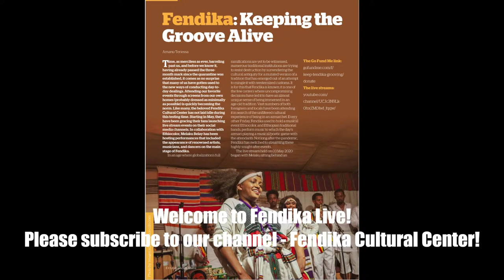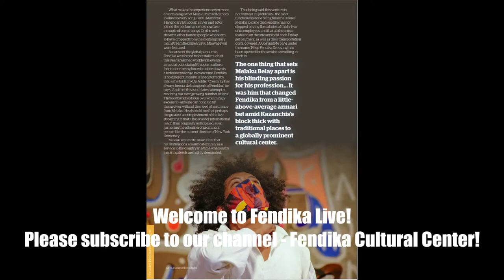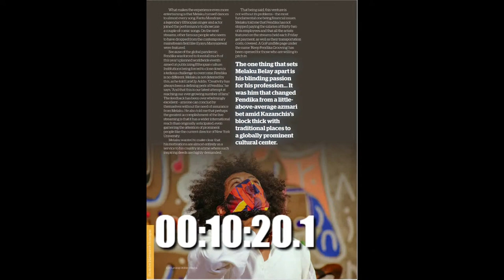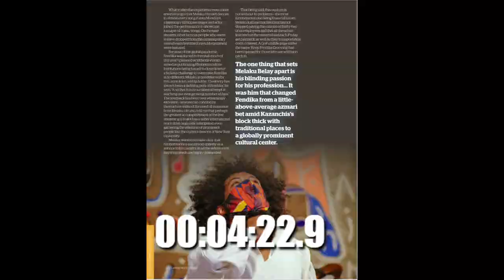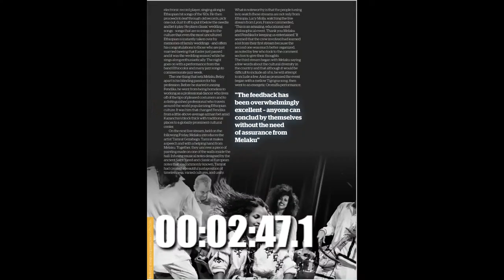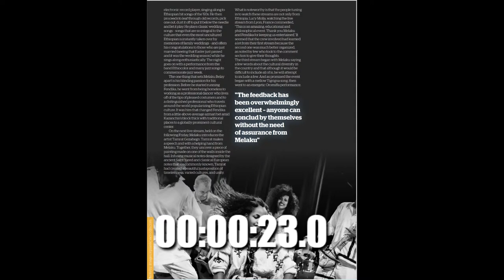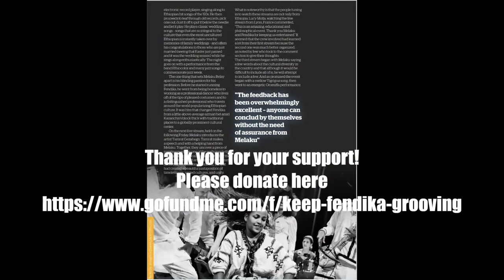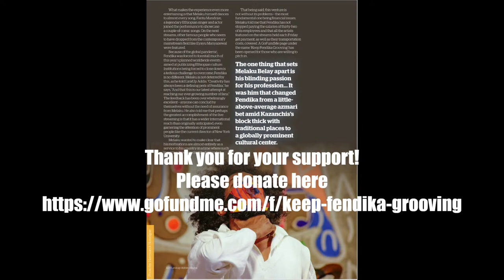Fendika Live with Ethiocolor and Melaku Belay, August 28, 2020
Fendika's weekly live-stream session in response to our world's latest crisis. Sending love, courage, and hope to our friends all over the world!

Enjoy a full program with Ethiocolor musicians and EthioJazz players: LeTarik on Saxophone, Dawit on drums, Nour on trumpet, Yosiyas on bass, and Bereket on guitar. Special guests Esuyawkal and Noha have a new song! Don't miss them!

Produced and streamed by Nubia Media and Communications.